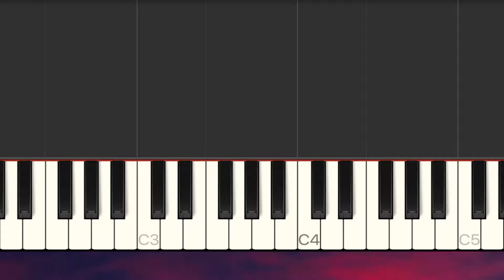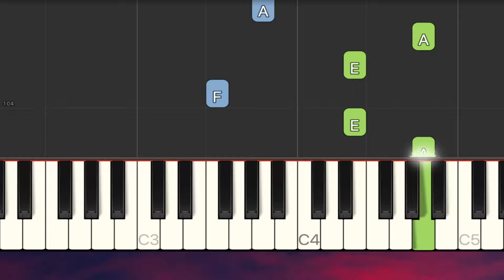Ludovico Einaudi - Una Mattina (The Intouchables) SLOW EASY Piano Tutorial